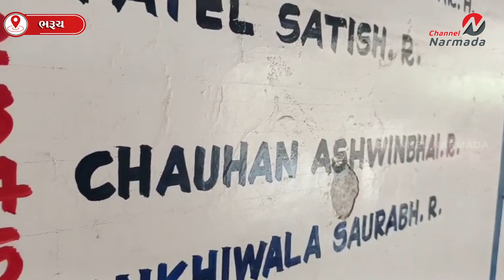ભરૂચના દેવદર્શન રેસિડેન્સીમાં પત્ની અને સાસુ-સસરાથી ત્રસ્ત રીક્ષા ચાલકે કર્યો આપઘાત